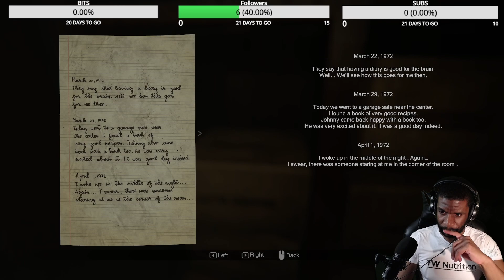This Game is TOO Much | MADISON Gameplay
and click that bell notification to never miss an upload. Thanks for the love. Also look into becoming a member for more perks and benefits.

★ Other Platforms/Channels ★

★ For Supplements ★